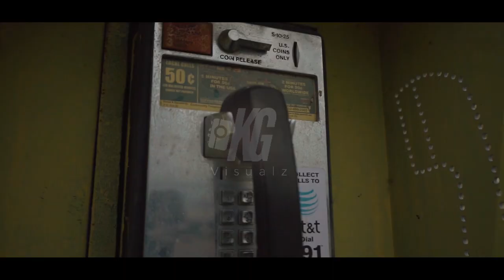Lk Devine & QFromThe02 - Escape(Official Music Video) (Shot By: KG Visuals)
The Escape Plan Begins. QFromThe02 & Lk Devine representing there hometown, along with there upcoming high school brothers aside them. They are on the urge of finding new keys to opening new doors for there city. Against all odds, they continue to strive toward Success. Welcome To Seaford Delaware, where it is nearly impossible to make it out.